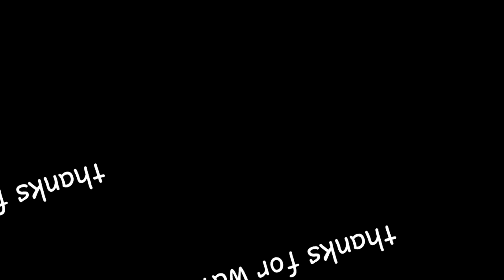Geometry Dash Multiverse Release Trailer (April Fools, Discontinued) | LelGD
-Description:
discontinued

Credits:
- Levels, story writing, director: @GDBlackRed
- Game design: me

-PC: after the premiere
-Android: after the premiere

---Thanksforwatching---